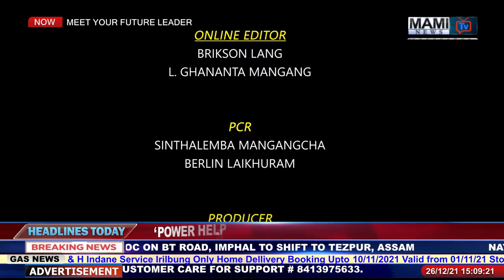MEET YOUR FUTURE LEADER || 26TH DECEMBER 2021 || CHONGTHAM BIJOY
MEET YOUR FUTURE LEADER

CHONGTHAM BIJOY
INTENDING CANDIDATE OF URIPOK  ASSEMBLY CONSTITUENCY.